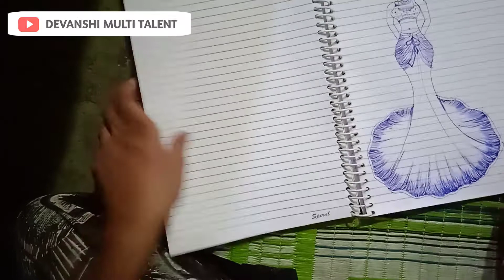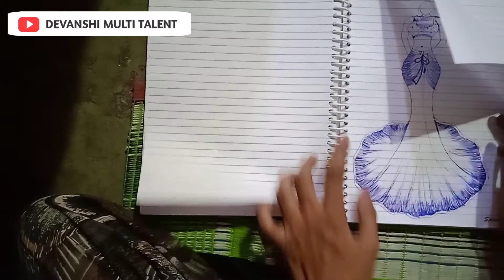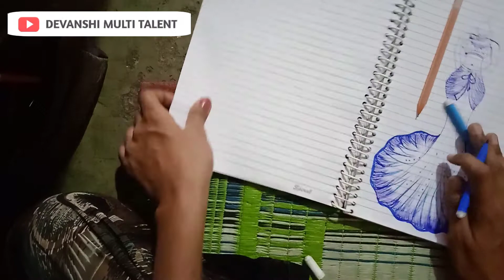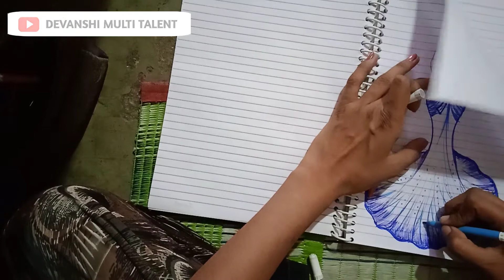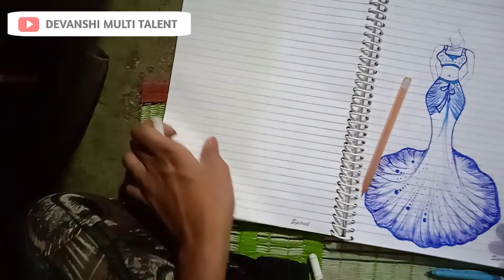pencil lehenga design,drawing, lehenga design drawing,pencil lehenga drawing easy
hello dosto mera naam savita h aapk sabhi dosto ka mere youtube channel mannat rai k pr swagat h
aapko lehenga drawing kaisi lagi comment karke jarur bataye

mannat rai k